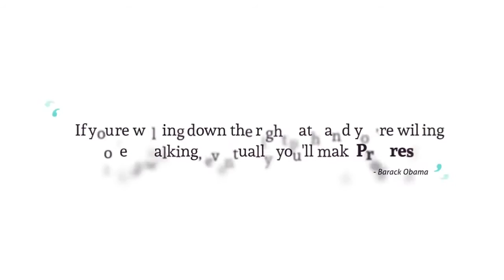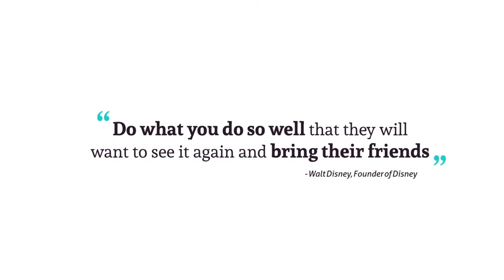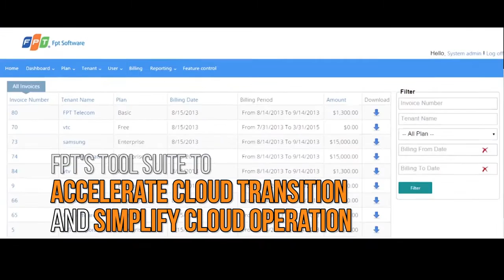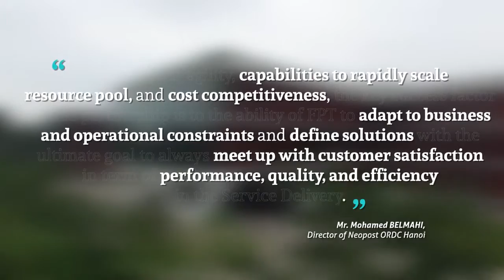Toàn cảnh chặng đường hơn 17 năm phát triển của FSOFT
Nguồn: FPT Software